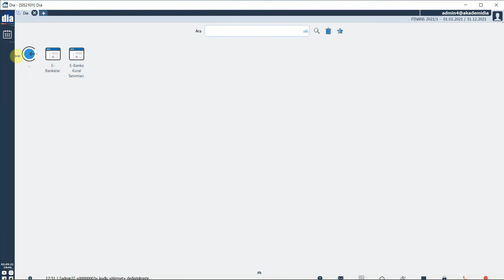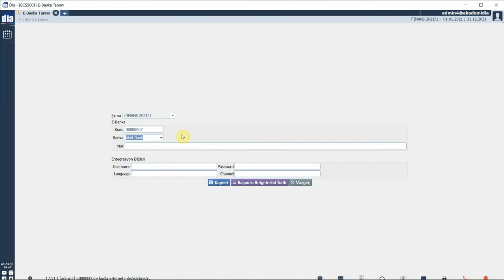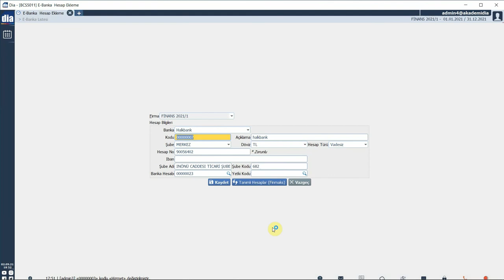DİA Akademi - E-Banka Banka Ve Hesap Tanımlamaları Nasıl Gerçekleştirilir?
“E-Banka Banka Ve Hesap Tanımlamaları Nasıl Gerçekleştirilir?” anlatılmaktadır.